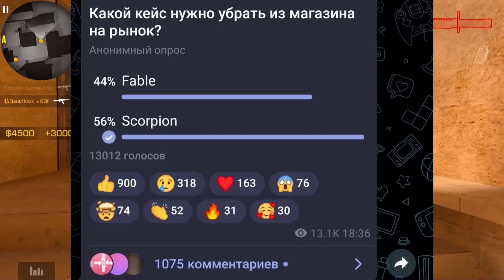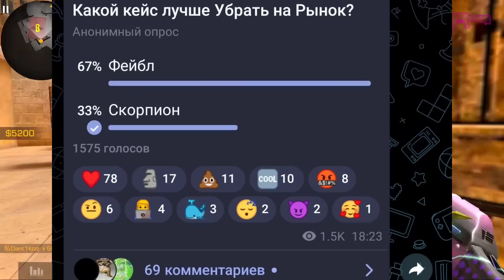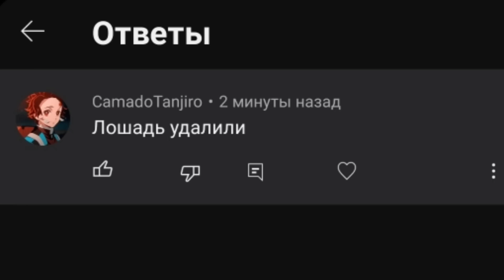НОВАЯ АКЦИЯ - СКОРПИОН УБЕРУТ! STANDOFF 2